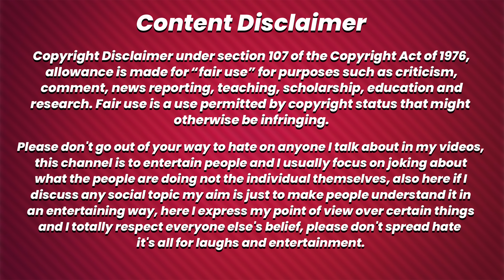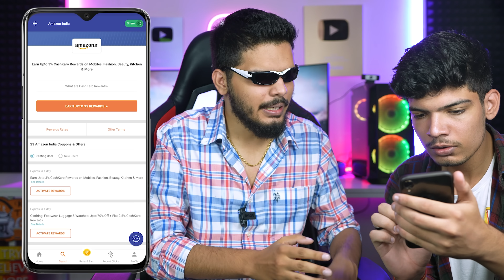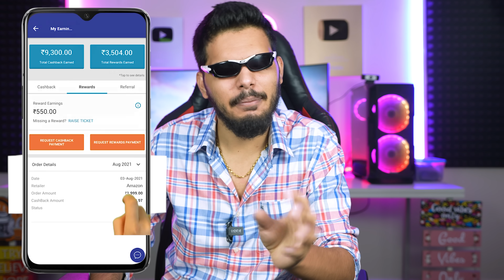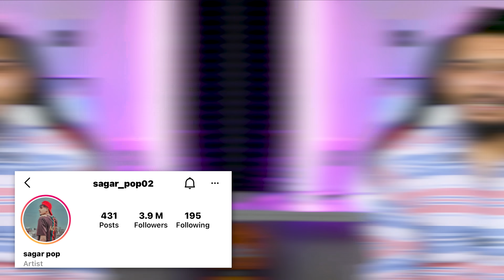THE SAGAR POP ROAST | LAKSHAY CHAUDHARY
Or Download directly from Playstore and use code *LAKSHAY25*

so we are back with another insta fame Sagar Pop. He will definitely make you laugh out loud with more sound effects  and less comedy.